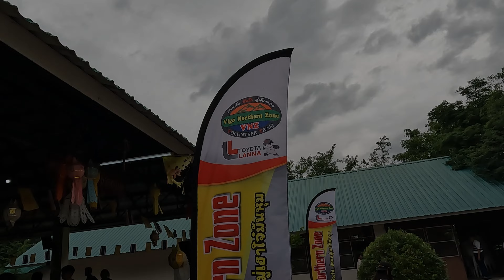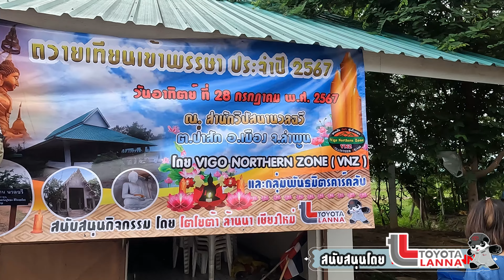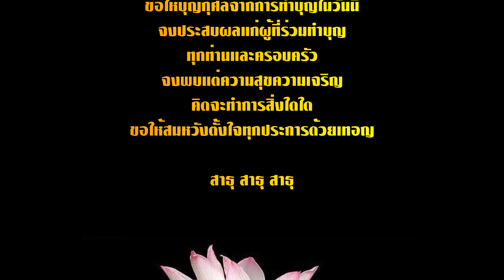กิจกรรมถวายเทียนเข้าพรรษาประจำปี ๒๕๖๗ ณ. สำนักวิปัสนานวลฉวี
🌺ในช่วง วันเข้าพรรษา ถือว่าเป็นอีกวันที่พุทธศาสนิกชนส่วนใหญ่จะถือโอกาสเข้าวัดทำบุญ ฟังเทศน์ แต่อีกหนึ่งสิ่งสำคัญที่เรามักจะเห็นพร้อมๆ กันกิจกรรมการทำบุญคือ “ถวายเทียนพรรษา” ✨✨✨

🛻 และทาง Vigo Northern Zone (VNZ) ได้ร่วมมือกับ TOYOTA LANNA และพันธมิตรคาร์คลับ
ได้จัดทำกิจกรรมถวายเทียนเข้าพรรษาประจำปี ๒๕๖๗
ณ สำนักวิปัสนานวลฉวี ต.ป่าสัก อ.เมือง จ.ลำพูน
เมื่อวันอาทิตย์ที่ ๒๘ กรกฎาคม พ.ศ ๒๕๖๗

ขอขอบคุณทุกๆท่าน "ที่ร่วมทำกิจกรรมให้ลุล่วงสำเร็จไปได้ด้วยดี"
ขออนุโมทนาบุญกุศลในครั้งนี้จงดลบันดาลคุณและครอบครว
และผู้ดูแลใกล้ชิด และบุคคลอันเป็นที่รักทั้งหลาย ตลอดจนผู้ที่ร่วมมีส่วน
ในการสร้างบุญครั้งนี้ทุกคนจงมีแต่ความสุขสวัสดิ์ เจริญรุ่งเรือง ก้าวหน้าในชีวิต